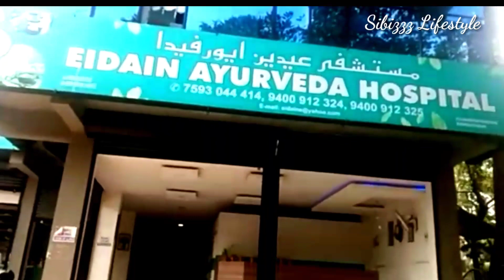About me//vlog//Post delivery treatment //Sibizzz lifestyle //2021